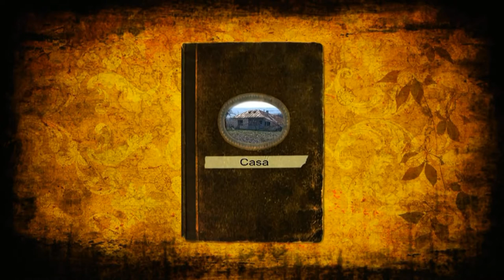L.Vlad-VILA SOBOLANILOR! parodie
parodie dupa piesa CASA PARINTEASCA .Text si interpretare LAURENTIU VLAD